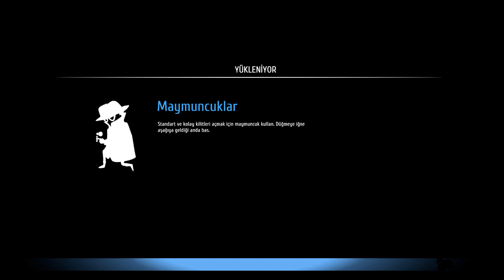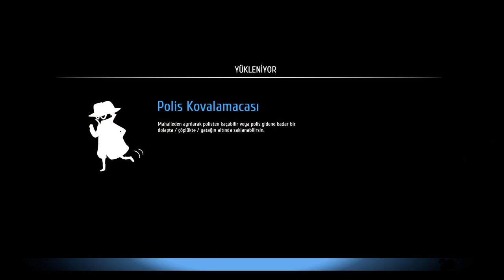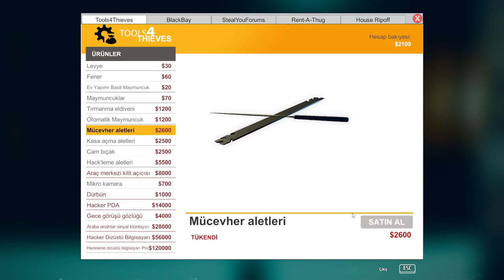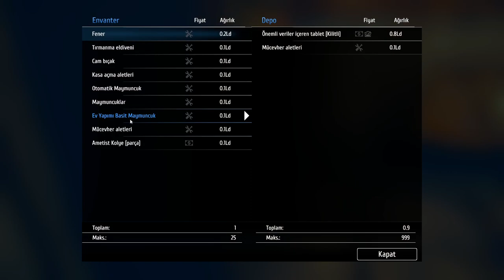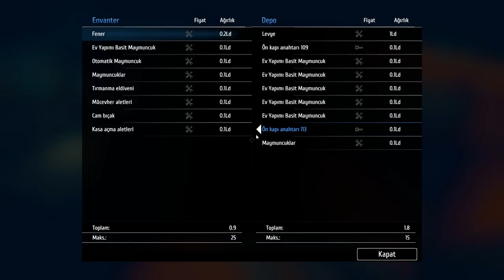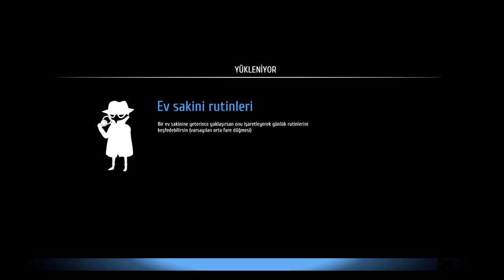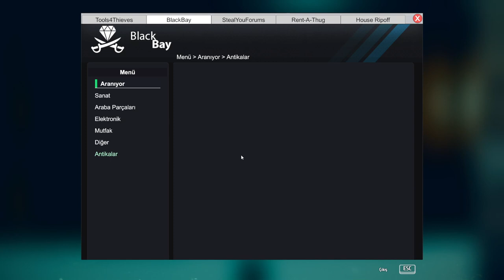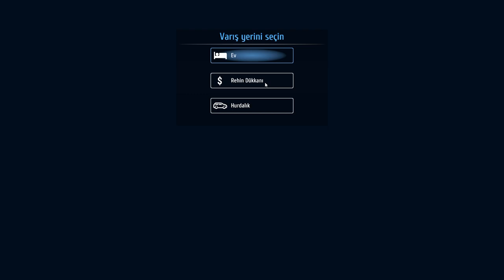Thief Simulator #4 Oynuyorum Türkçe Gameplay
Artık Daha Prezantabl Bir Hırsız Olduk Kasa Kilitlerini açmada bi hayli ustalaştık akabinde daha lüks konutlara musallat olma yolunda ilerlerken hikayede hızlı bir ilerleme kaydettim tabi bu süreçte polis amcalar peşimizi hiç ama hiç bırakmadı maalesef beni şaşırtan durum ise ev sakinlerinin şok tabancasıyla evde nöbet tutması oldu yeni bir mahalle daha keşif ettim
Like ve Yorum Atmakta Pek Zor Değil haydi sende Bana destek Ol.